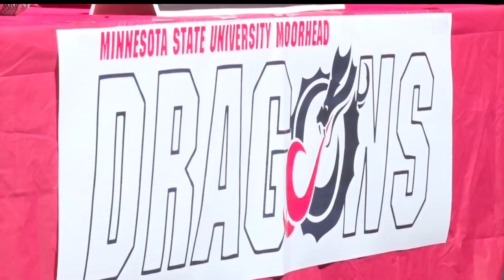Maske Signs Letter Of Intent To Minnesota State Moorhead